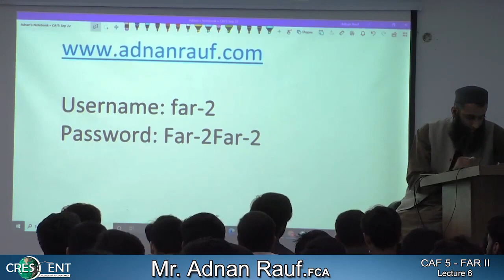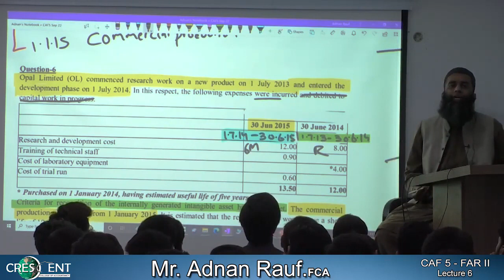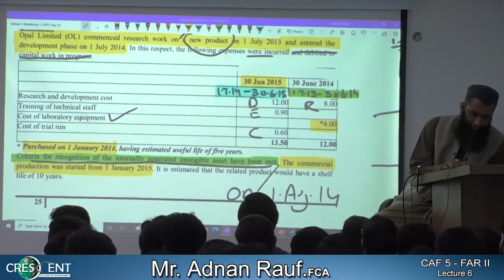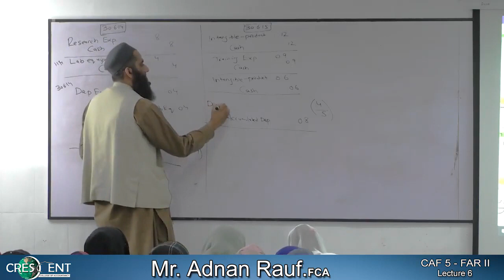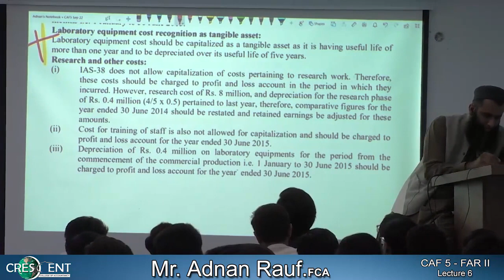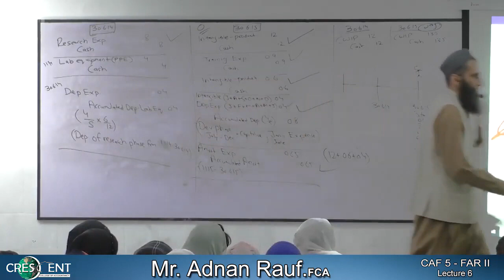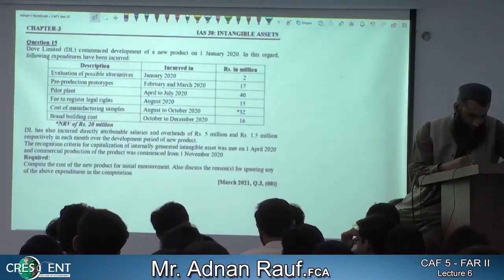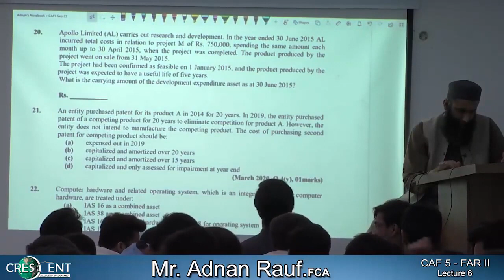Lecture # 06 by Sir Adnan Rauf (CAF-05 ,Far-02)